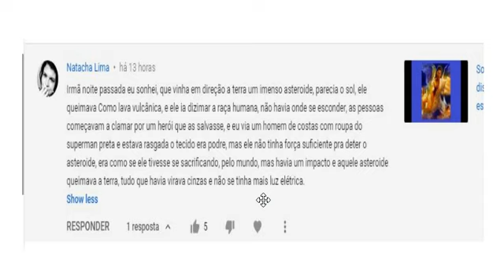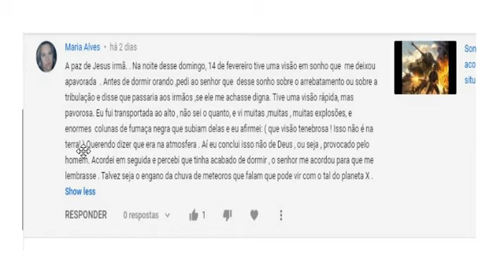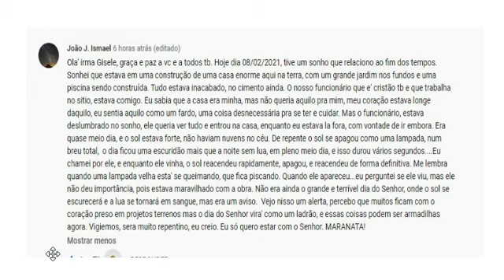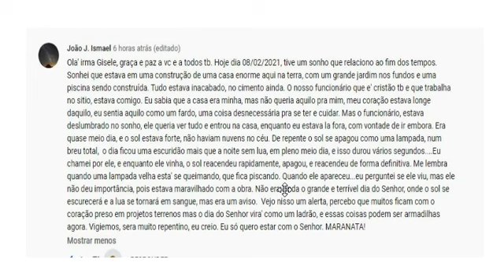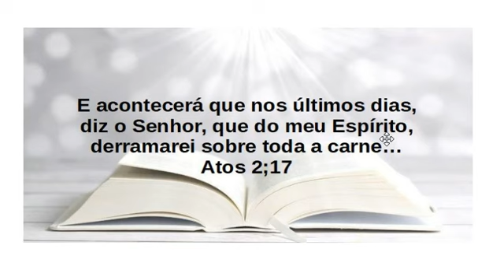Sonhos (3) : Eu sonhei com um asteroide e o "super homem".